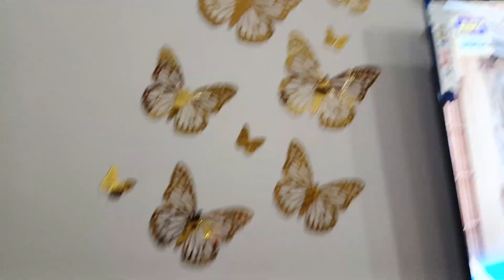Kabhi Main Kabhi Tum Episode 22 Teaser | Fahad Mustafa